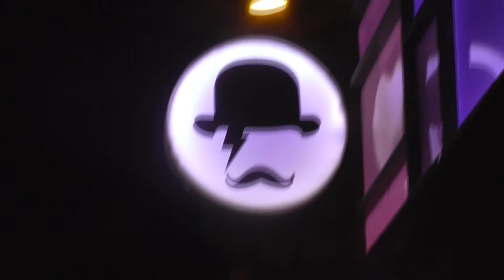THE SECRET OF KAKKMADDAFAKKA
Lars, slavery and more